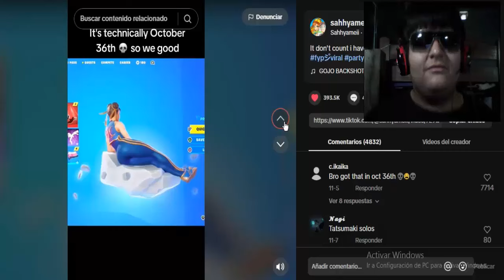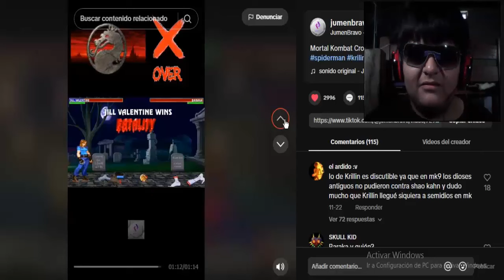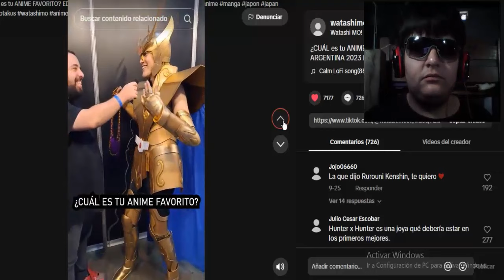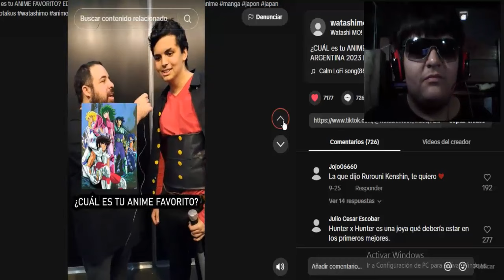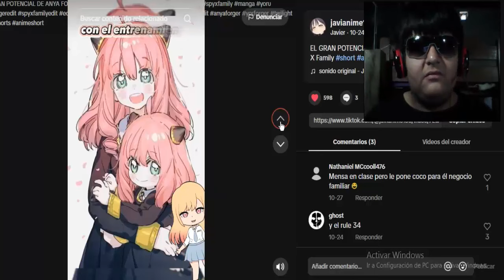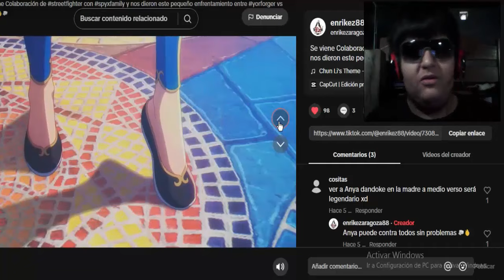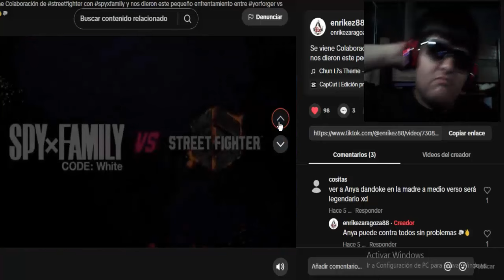Yor Forger vs. Chun Li - street Fighter 6/Spy x Family, Reacción